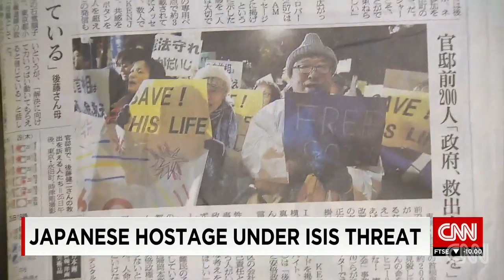Japan deciding best strategy to free ISIS hostage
ISIS wants a prisoner swap in exchange for the release of Japanese hostage Kenji Goto. CNN's Will Ripley explains.